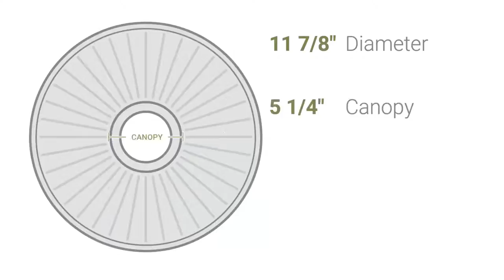Ekena Millwork CM11HE 11 7/8"OD x 3 5/8"ID x 7/8"P Helene Ceiling Medallion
Ekena Millwork CM11HE 11 7/8"OD x 3 5/8"ID x 7/8"P Helene Ceiling Medallion (Fits Canopies up to 5 1/4")